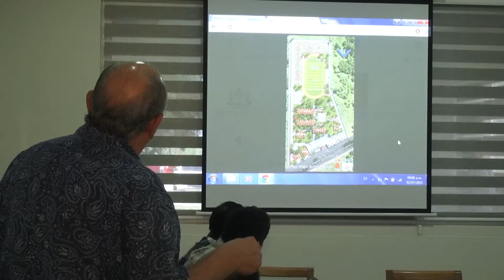Reunión CODESIN Centro Táctico Operativo